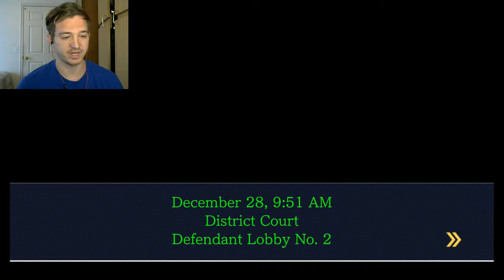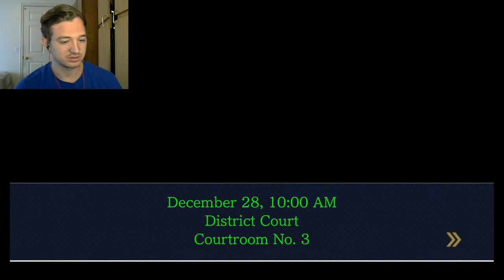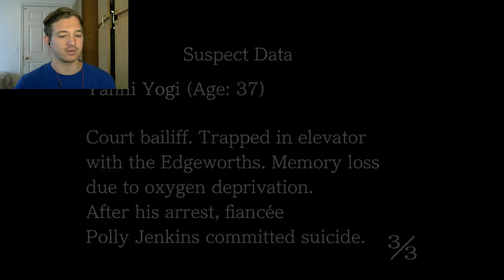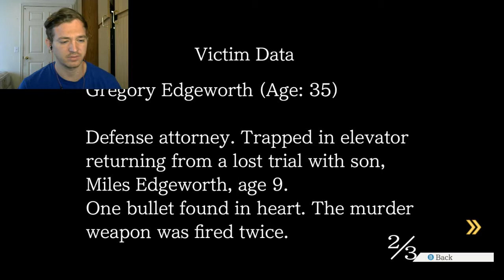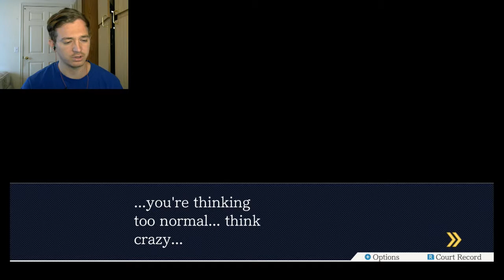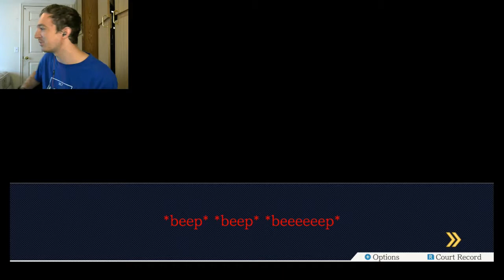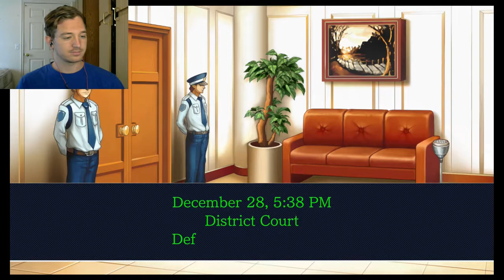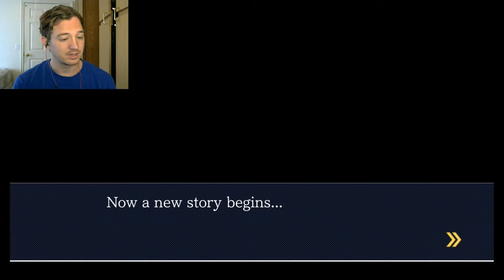BRINGING DOWN THE MENACE-Phoenix Wright: Ace Attorney Trilogy [Trilogy Remake](END)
Let's end this game's main story: right here, right now. Enjoy!